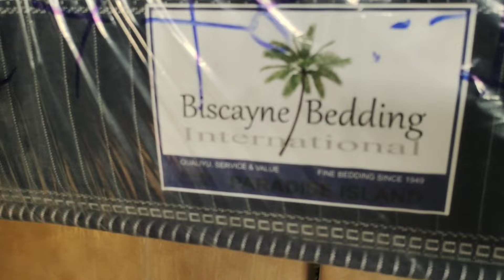समुद्री जहाज का सामान || alang market || सबसे बड़ियां और सस्ता सामान...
अगर आप लोगों को भी अलग से रिलेटेड कोई भी सामान लेना है जहाज का तो हमसे कांटेक्ट कर सकते हैं

आपको फर्नीचर आइटम चाहिए और घर के लिए कोई आइटम चाहिए और इलेक्ट्रॉनिक कोई भी आइटम चाहिए तो हमसे कांटेक्ट कर सकते हैं

मेरा व्हाट्सएप नंबर है 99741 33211

और मेरा रेगुलर नंबर है 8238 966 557

add, Gujarat. Bhavnagar, Trapaj mai alang ship breking yard rod sainath vay bridge same

आप लोग मुझे सुबह 9:00 बजे से लेकर 7:00 तक कॉल कर सकते हो

और मेरे से होगा उतना मैं आपका हेल्पफुल मदद कर दूंगा ठीक है

धन्यवाद थैंक यू.

आपका प्रिय दोस्त विलेज ब्वॉय